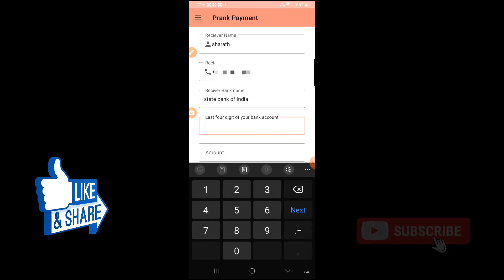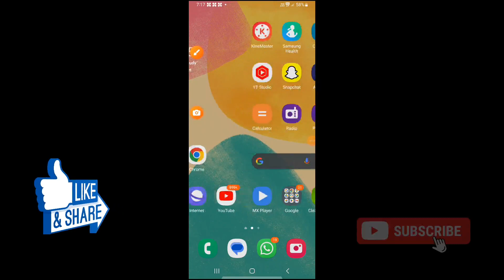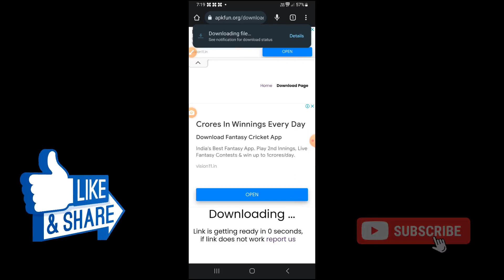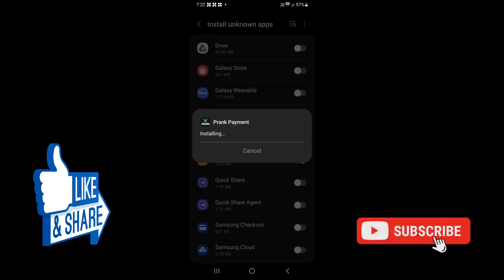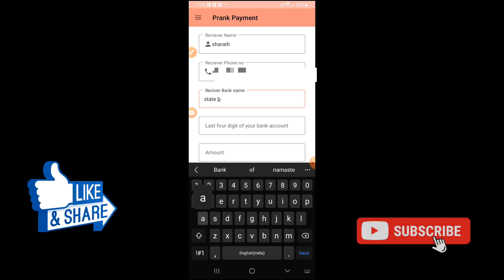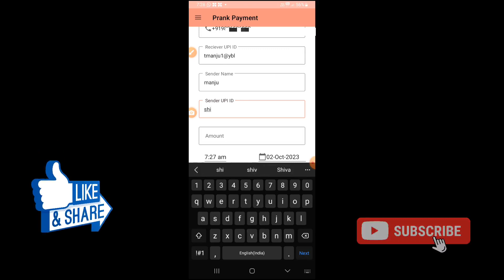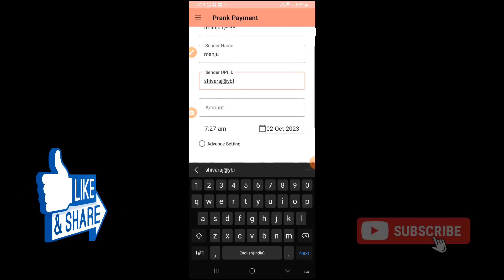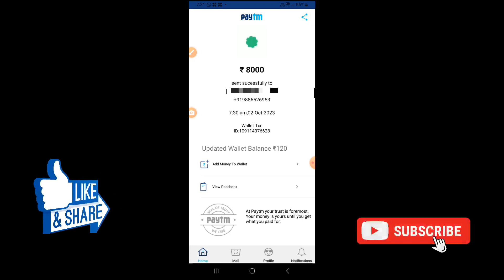PhonePe Fake Payment | Gpay, PhonePe, Amazon pay, Paytm, How to Make Fake Payment | Fake Payment App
In this video, I'm going to teach you how to make a fake payment using the PhonePe app. By following these simple steps, you'll be able to make fake payments using any of the major payment platforms!

If you're ever in a situation where you need to make a fake payment, be sure to watch this video! By following these simple steps, you'll be able to make a fake payment using any of the major payment platforms! This is a great way to avoid any security issues or scamming risks that may come with real payment transactions.

PhonePe,Amazon pay,Paytm,How to Make Fake Payment,Fake Payment App,fake phonepe payment app,fake phonepe payment,